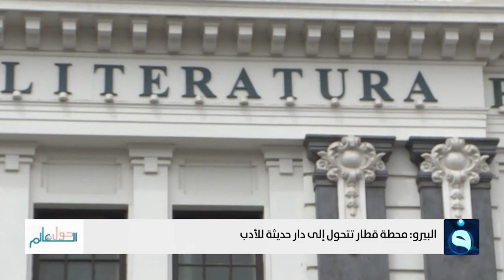البيرو : محطة قطار تتحول إلى دار حديثة للأدب | حول العالم